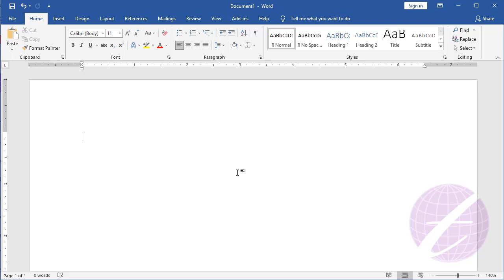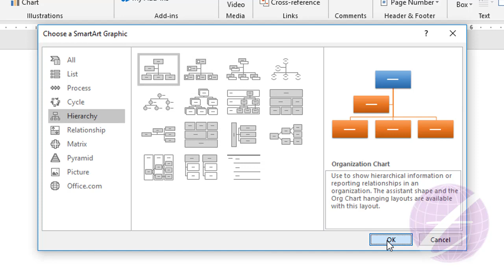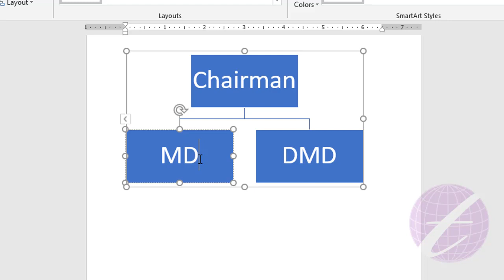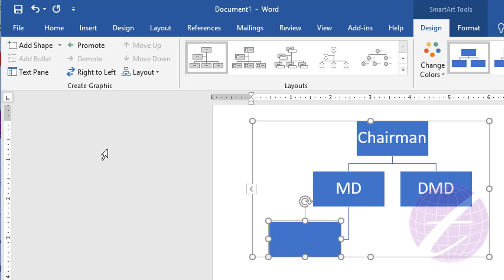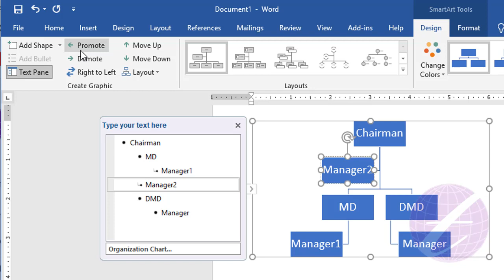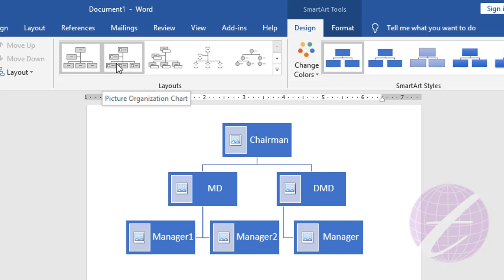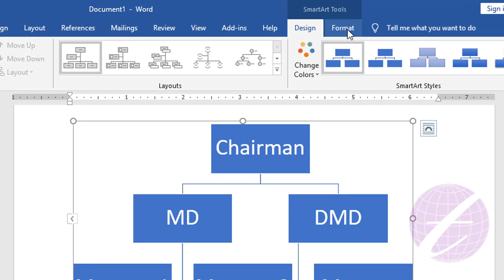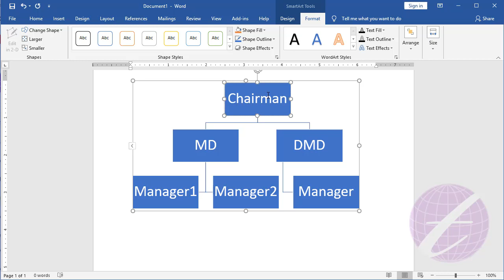Create Organization Chart in Word | Smartart in MS Word 2016 | Microsoft Word Tutorial Bangla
In this video you'll learn how to create organization chart in word. You can know about smartart in ms word 2016 after watching this  microsoft word tutorial bangla. You can insert smartart in word & edit smartart in word. The organogram in word, organization chart in ms word, smartart hierarchy word, organizational chart word, word smartart are very easy by using ms word smartart. It's also ms word smart art tutorial bangla. You can know about smartart in word, smartart in ms word 2007, smartart in ms word 2016, smart art ms word, smart art word 2016, organogram in ms word and organizational chart ms word.

এ ভিডিওতে এম এস ওয়ার্ড এর smartart  সম্পর্কে আলোচনা করা হয়েছে।  organization chart বা organogram কিভাবে তৈরি করবেন তা দেখানো হয়েছে।